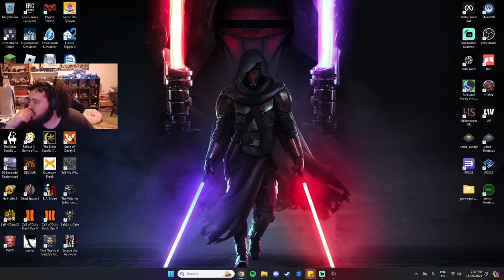Becoming an Alien Exterminator In DEAD SPACE 2